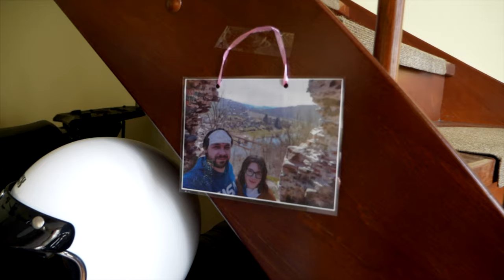Svatební video Jana & Roman - 15.5.2020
Toto video je můj svatební dar pro Janu a Romana, mé dva skvělé kamarády ❤️

Hudba ve videu:
We're In This Together Now - Loving Caliber
Way Way Back (Acoustic Version) - Lvly

Fakta a technika:
Vlog kamera: Panasonic GH5
Objektivy: Panasonic 12-35mm F2.8, Metabones speedboster pro Canon 50mm F1.4
Mikrofon: RODE SVM Pro Rycote
Střihový program: Apple Final Cut Pro X
Čas střihu: 12h 31m